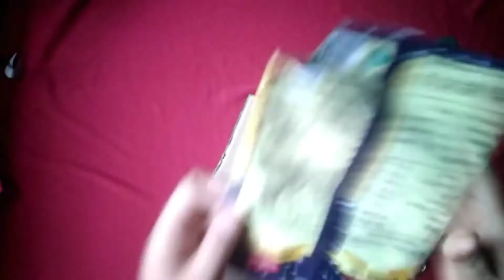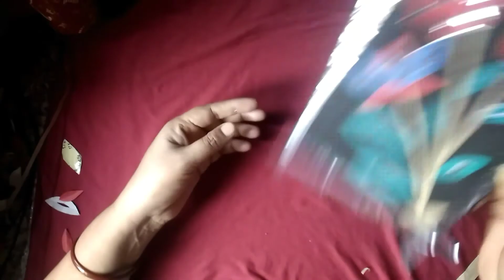भुजिया के पैकेट से बनाएं डेकोरेशन सीनरी made in home ड्राइंग रूम के लिए Polly jugadu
wastematerialdecoration भुजिया का खाली पैकेट का पेपर क्राफ्ट पेपर ब्लू बनाएं दीवार डेकोरेशन scenery दिवाली के लिए सीनरी गिफ्ट के लिए सीनरी Polly jugadu